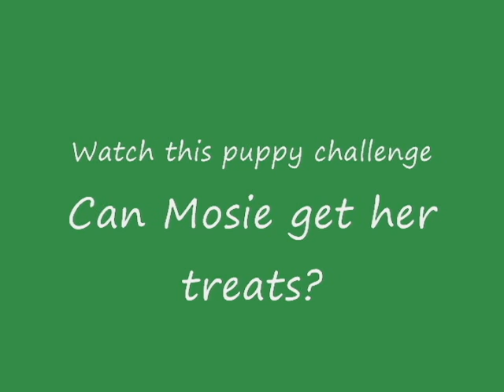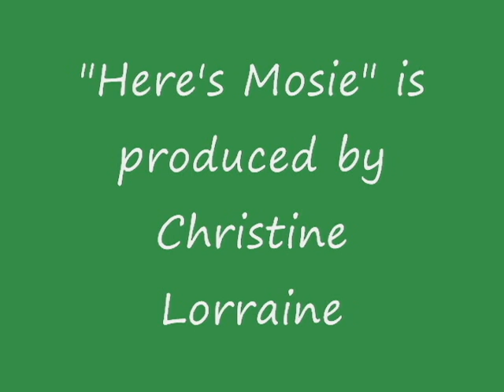Pug Puppy's a Real Swinger for Treats - FUNNY Pug Reality TV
This "Here's Mosie!" video shows her to be a real "swinger." Watch the young pug-shar pei figure out how to remove her doggie snacks from a swing that moves when she leans on it.
Mosie's favorite treats include bacon flavored snacks, pencils, ping pong balls, and lint-laced dust bunnies. She has also been known to eat anything that might spill onto the kitchen floor, including lettuce, onion bits, orange pop and marinara sauce.

Watch dazzling new episodes of "Here's Mosie!" Coming soon: "Here's Millie!"